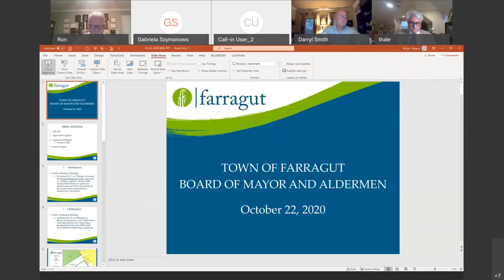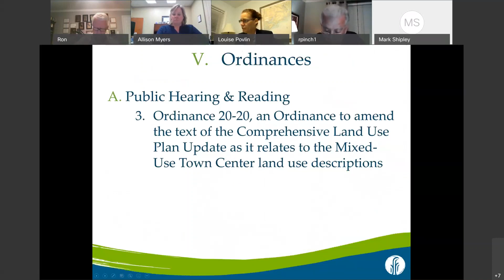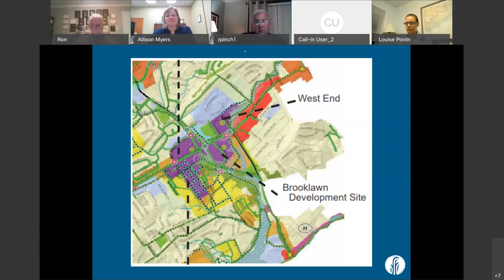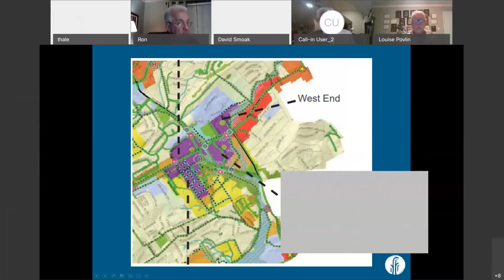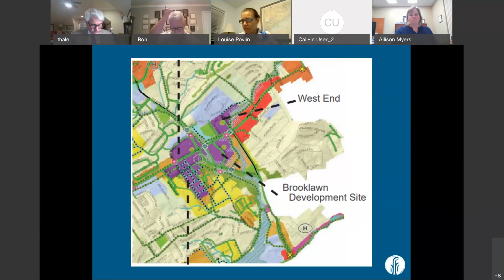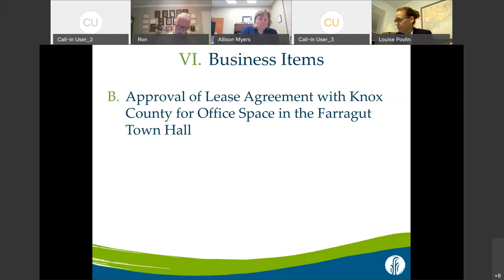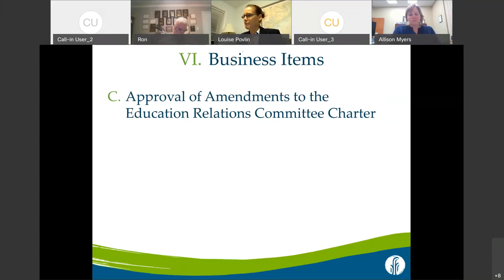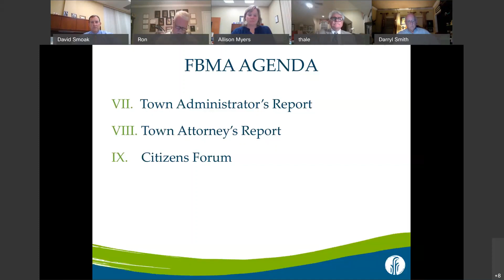Board of Mayor & Aldermen October 22, 2020 Meeting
October 22 Board of Mayor & Aldermen meeting